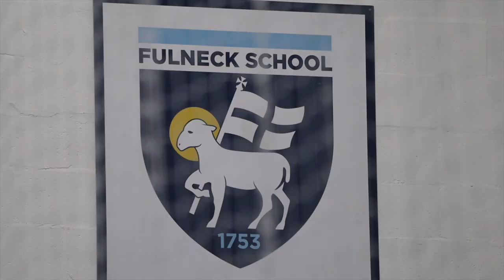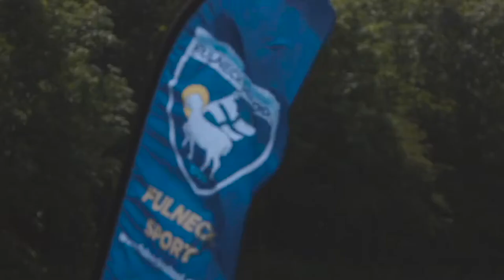THE R66T CRICKET ACADEMY AT FULNECK SCHOOL